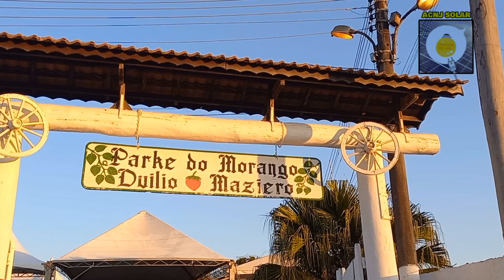Fui na 39°Festa do Morango em Jarinu e Conheci duas pessoas que Trabalham com Energia Solar!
Fui na 3°9  festa do Morango da Cidade de Jarinu e Atibaia e conheci dois representantes de uma Empresa que trabalha com Energia Solar On Grid

Obs.:  O Canal ACNJ Solar, não foi patrocinado pela Empresa citada  neste  vídeo.

Veja outros vídeos já produzido por este canal nos links abaixo👇🏼